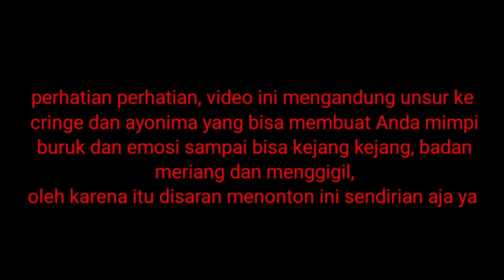Windah Mengayonimakan Sekali